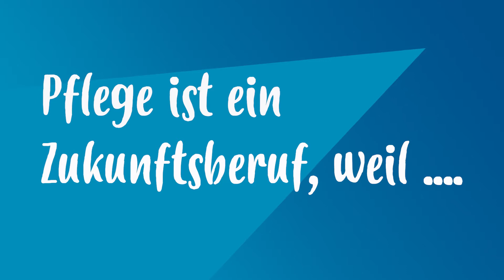Jahr der Pflege 2020: Pflege ist ein Zukunftsberuf, weil...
„Pflege erfordert hundert Prozent Menschlichkeit und kann nie durch Maschinen ersetzt werden." so Nicole Koller, die letztes Jahr die Ausbildung zur Pflegefachassistenz begonnen hat.
Pflegeberufe sind zukunftsorientiert und krisensicher, vor allem aber sinnstiftend.